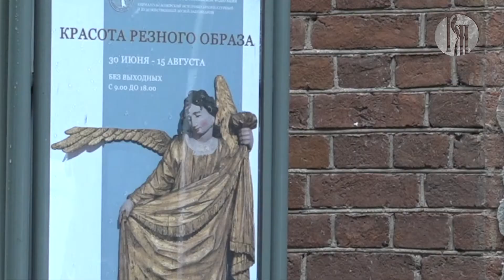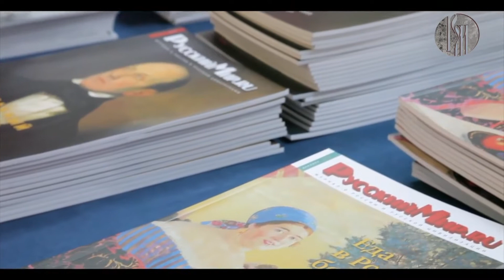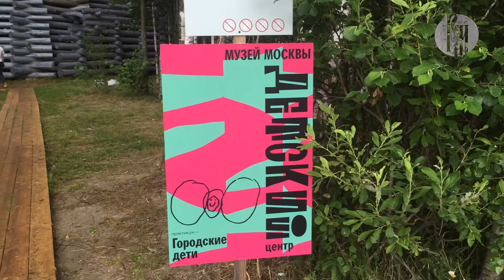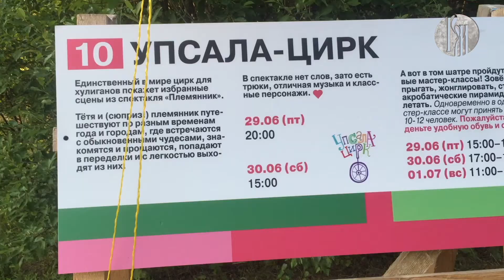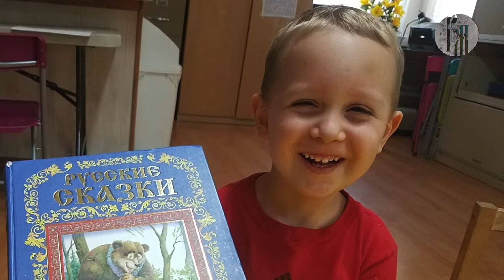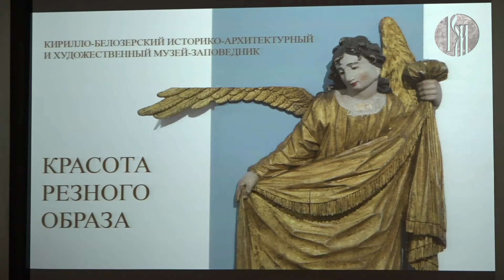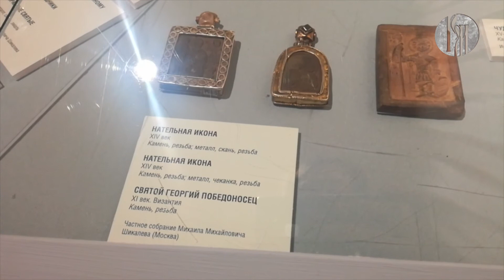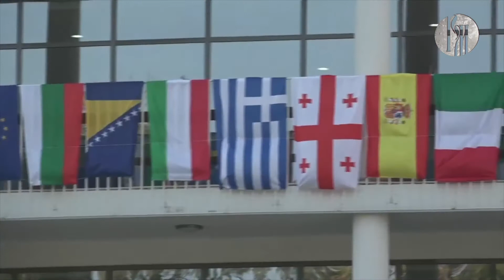Новости Русского мира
В этом выпуске:
- Фонд "Русский мир" и Россотрудничество подписали двустороннее соглашение, объединив усилия по продвижению русского языка.
- Музыкально-драматический спектакль «Маяковский", был представлен к 125-летию со дня рождения поэта.
- «Детское Архстояние», чем удивили зрителей на фестивале ландшафтного искусства.
- «За лето вокруг света» - так называется программа ежегодного детского лагеря в Русской школе в Хьюстоне.
- Уникальные экспонаты резной пластики были представлены на выставке «Красота резного образа».